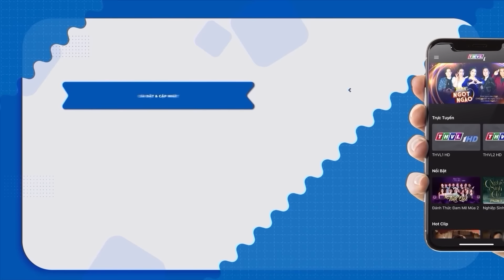Thí sinh HÁT QUÁ ĐẲNG CẤP khiến Đàm Vĩnh Hưng GÀO THÉT HÁT HAY VẬY MÀ ĐI PHỤ HỒ👉 TUYỆT ĐỈNH SONG CA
Thí sinh HÁT QUÁ ĐẲNG CẤP khiến Đàm Vĩnh Hưng PHẢI CHỬI HÁT HAY VẬY MÀ ĐI PHỤ HỒ👉 TUYỆT ĐỈNH SONG CA
👉 Khán đài BẬT KHÓC vì thí sinh "XIN HÁT BÀI CUỐI" về quê THĂM MẸ GIÀ
👉 BÉ GÁI 19 TUỔI khiến cả khán HÚ HỒN HÚ VÍA vì hát Y HỆT CỐ NS PHI NHUNG
👉 Ông Chú U60 LÉN ĐI THI vì "BỊ VỢ CẤM" ai ngờ VÀO THẲNG CHUNG KẾT